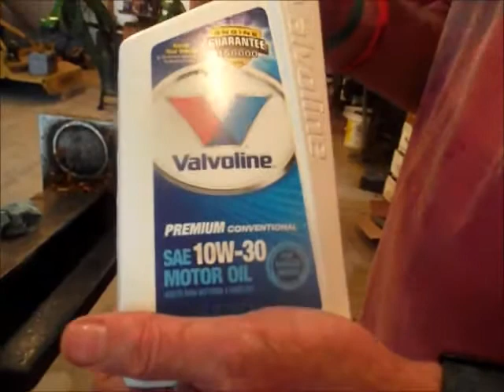How to change the oil in a log spitter 37 ton Honda engine (North Star)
It is a simple process and it does not require an oil filter. You should change the oil every 100 hours.